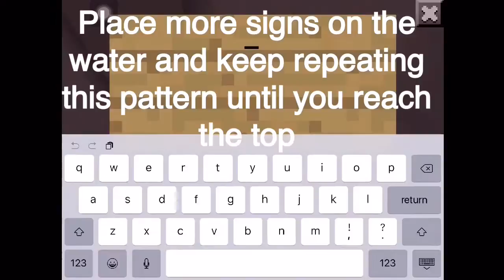How to make an Elevator in Minecraft | Tutorial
Have you ever wanted to make a way of getting up and down in minecraft? Well you can! If you watch this video then you will learn how to build an elevator in minecraft! No more ladders!

Let's get at least 5 likes :)